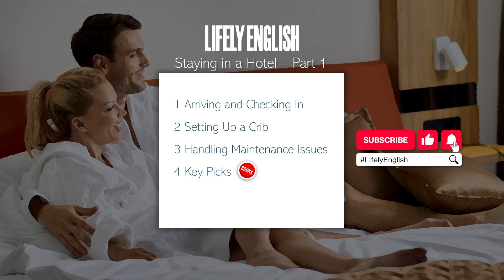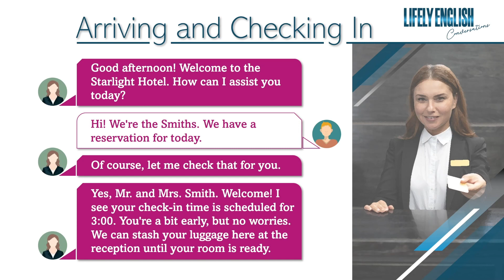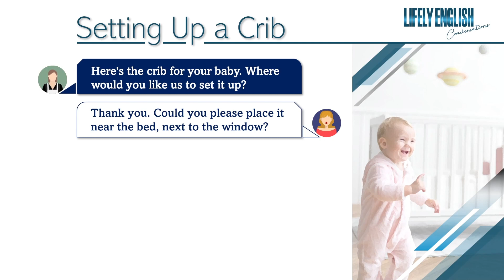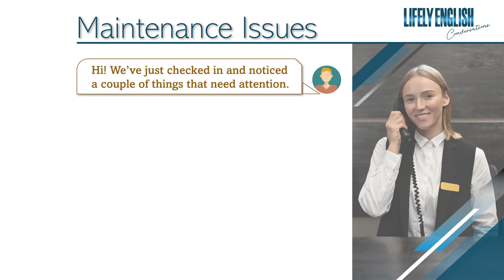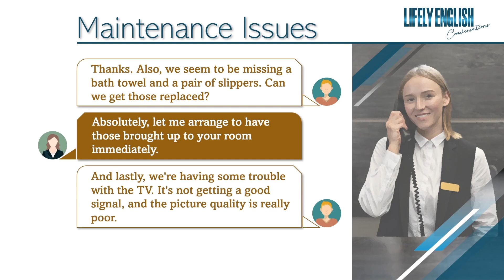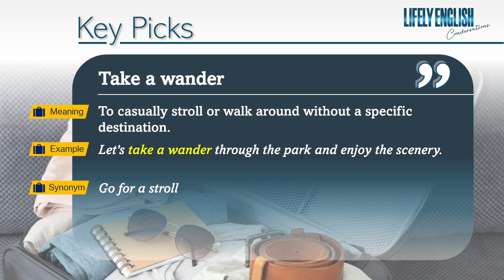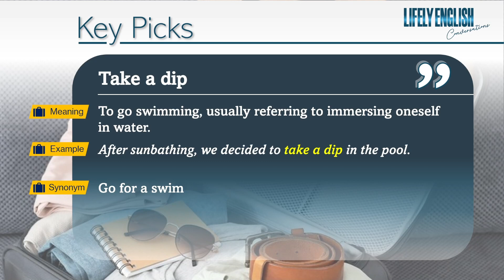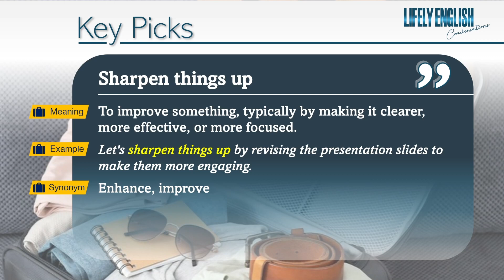STAYING IN A HOTEL (1) ǀ How to check in and make enquiries? ǀ English Learning Conversation Ep.6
In Part 1 of our English-learning Conversation series "Staying in a Hotel," we'll guide you through the process of checking in, setting up a crib, and handling maintenance issues.

TIMESTAMPS:
00:00 Introduction
00:41 Arriving and Checking In
04:04 Setting Up a Crib
05:04 Handling Maintenance Issues
07:07 Key Picks